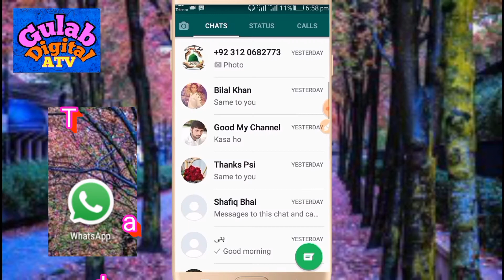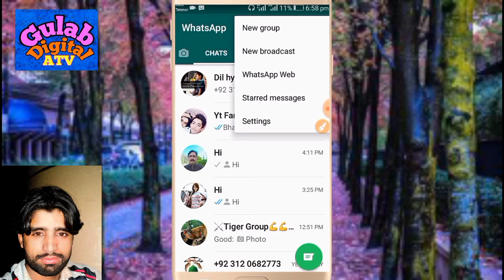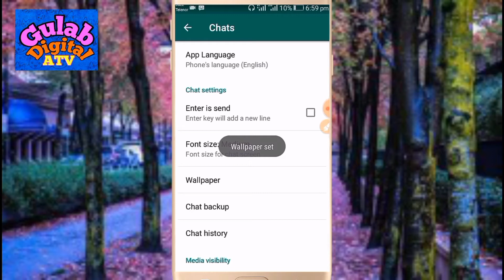WhatsApp chat background photo |Change Whatsapp Home Screen | Background Use wallpaper WhatsApp✅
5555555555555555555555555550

(1),WhatsApp background change
 wallpaper

(2),WhatsApp home screen change photo

(3),whatsApp change background wallpaper

(4),WhatsApp friends  photo  background

Gulab Digital ATV my YouTube channel link